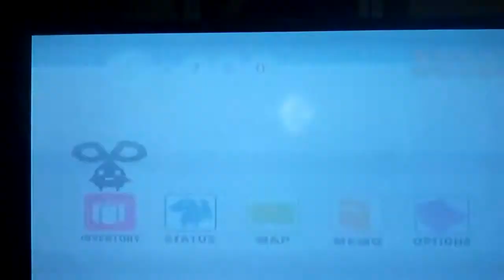remy dog island mars girl in chiro caves, south sandy dessert, racing advanced, and north sandy dess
first i go into chiro caves. then i skat sing. i find a fig, and a butterfly then i go to chiro village. then i try to blow a rasberry at you. i fail. theni go to giligi village, i go to south sandy dessert. i find a  bougainvillaea, 2 sweet potato, a hibscus, and 2 bananas. i drink at an oacis. then i race advanced. i won. i got a amaryllis flower, and an passion fruit. i drop it since my dock is full. then i emty out my dock. i skat sing while that. bye!